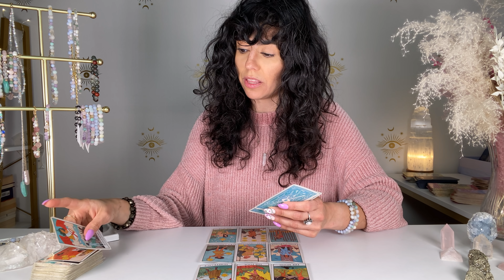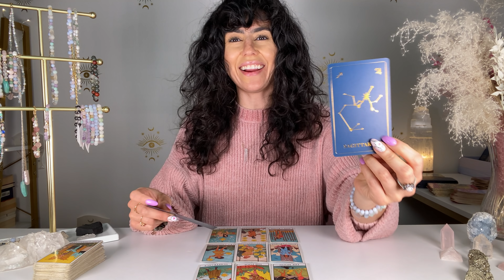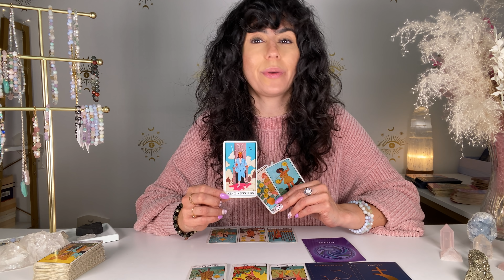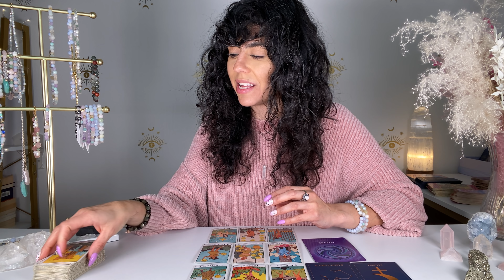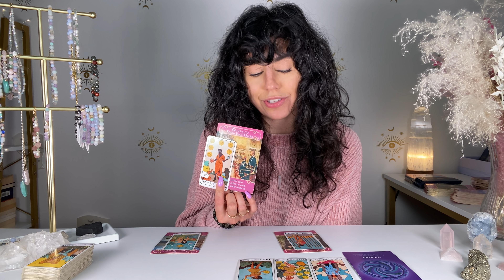SAGITTARIUS | WISHES AND DREAMS COME TRUE!! LUCK IS ON YOUR SIDE! | FEBRUARY 2022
Hey SAGITTARIUS welcome to your FEBRUARY 2022 TAROT READING. This may resonate with you if you have SAGITTARIUS Sun, Moon, rising and Venus. SAGITTARIUS, in FEBRUARY 2022 WISHES AND DREAMS COME TRUE!! LUCK IS ON YOUR SIDE!

JAN. 29TH & JAN. 30TH

✨ALIGN COURSE✨ 12 WEEK LIVE & INTERACTIVE COURSE - RADICALLY TRANSFORM YOUR LIFE
STARTS MARCH 3RD

DECKS I USE:

✨Moonchild Tarot
✨Shadowscapes Tarot